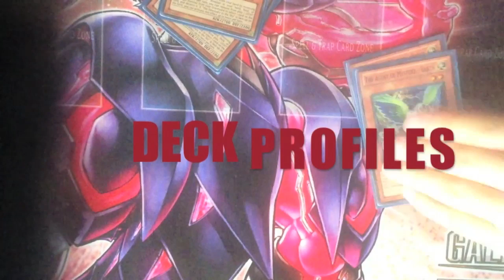Yu-Gi-Oh Duels: Evilswarm vs Chaos Dragons